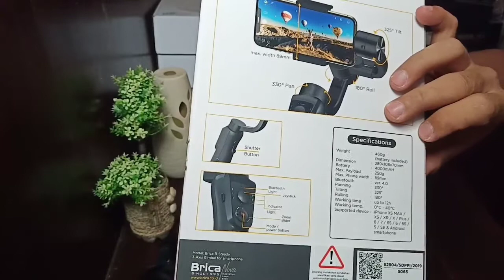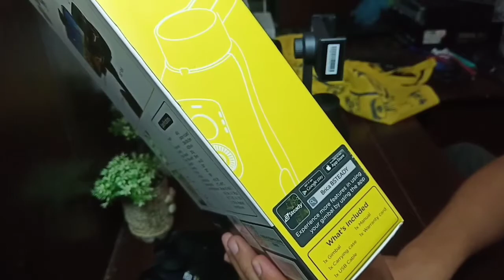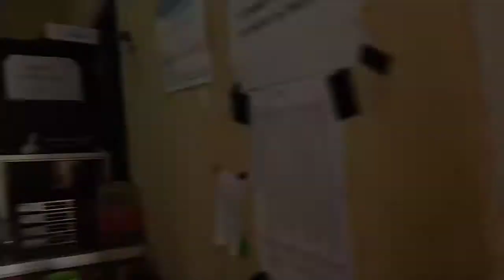unboxing stabilizer brica b-steady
Salah satu alat bantu yang wajib dimiliki para kreator video atau video blogger dewasa ini adalah gimbal dan salah satu yang perlu kalian pertimbangkan, terutama jika kamu baru mulai belajar membuat video, adalah brica b-steady

Gimbal buatan Brica, merek asal Taiwan ini, cocok untuk vlogger pemula karena pertama ringkas dan solid. Dengan dimensi 289 x 108 x 70 mm, B-Steady cukup mudah dioperasikan. Bobotnya pun cuma 460 gram, sudah termasuk baterai.

Ia juga dibekali dengan kemasan yang ringkas, sehingga mudah dibawa ke mana-mana dan lebih terlindungi - meski di tengah lingkungan yang cukup ekstrem.

Brica B-Steady, dengan tiga sumbu, juga tidak hanya bisa digunakan dengan ponsel. Ia juga bisa digunakan untuk mengoperasikan kamera aksi atau action cam.

Untuk menggunakannya bersama ponsel, pengguna hanya perlu mengunduh aplikasinya di Google Play Store untuk gawai Android dan di Play Store untuk iPhone. Ia tersambung menggunakan Bluetooth.

Tomboh-tombolnya pun cukup sederhana. Brica B-Steady memiliki dua tombol utama, yang bisa berfungsi sebagai power dan satu lagi untuk mengendalikan kamera.

Brica B-Steady juga sudah dilengkapi oleh fitur face tracking dan objek tracking, sehingga bisa secara otomatis membuntuti objek yang difoto. Dengan tombol utama, pengguna bisa mengatur zoom kamera, melebarkan sudut pandang untuk foto panorama, serta memproduksi video time lapse.

Gimbal Brica B-Steady cukup fleksibel karena bisa di-panning hingga 330 derajat; tilting 325 derajat; dan rolling 180 derajat. Selain itu, ia cukup stabil untuk menghasilkan gambar saat bergerak.

Brica B-Steady dibekali baterai berkapasitas 4000 mAh, yang diklaim bisa bertahan selama 12 jam. Uniknya gimbal ini juga bisa digunakan untuk mengisi baterai ponsel saat sedang mengambil gambar.

Dengan segala kelebihannya, Brica B-Steady dibanderol di harga cukup murah, yakni Rp 999.000 di Indonesia.